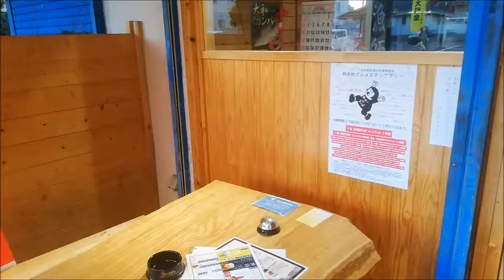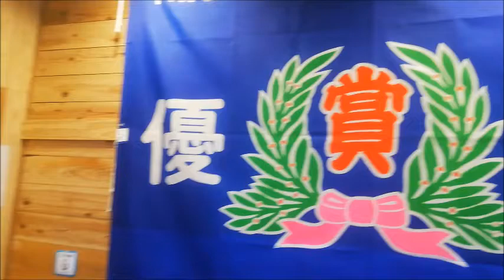やまと屋（漁師直営/魚料理の店/〒880-0806 宮崎県宮崎市広島２丁目５−２７ 第二小田ビル 103号）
やまと屋（漁師直営/魚料理の店/）
〒880-0806 宮崎県宮崎市広島２丁目５−２７第二小田ビル 103号